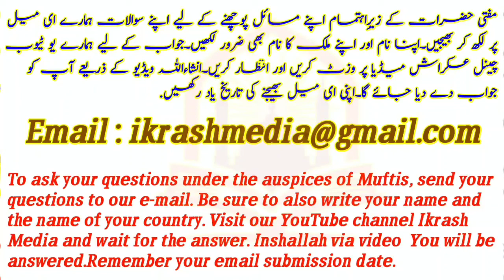Taziat Ke Moqa per Hath Uthana Kaisa He?||Mufti AbdulMajeed